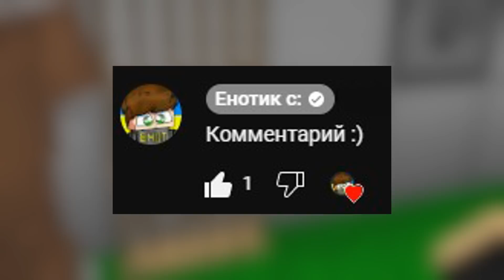НУБ ПРО И ДЕВУШКА ДЕЛАЮТ ЛОВУШКИ НА БОКСИ БУ В МАЙНКРАФТ! PROJECT PLAYTIME BOXY BOO MINECRAFT